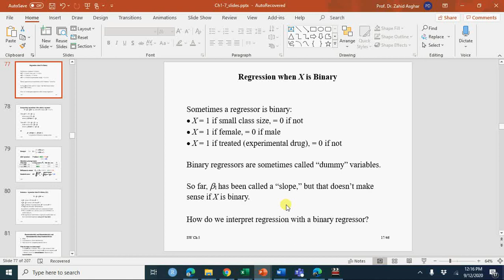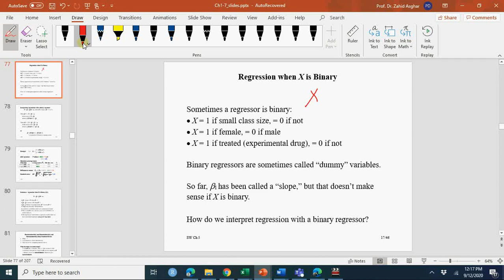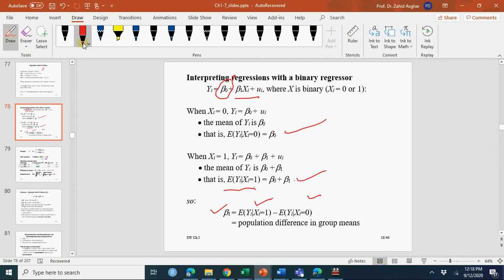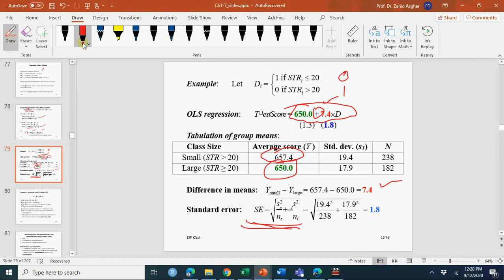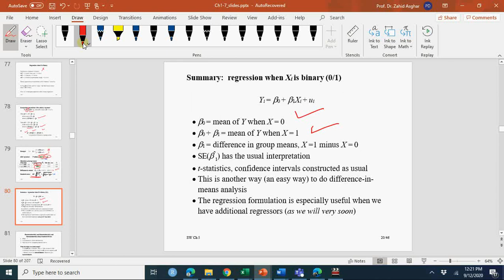اردو/हिंदी Regression when X is dummy variable V#9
Binary regressors are sometimes called “dummy” variables.

So far, 1 has been called a “slope,” but that doesn’t make  sense if X is binary.

How do we interpret regression with a binary regressor?